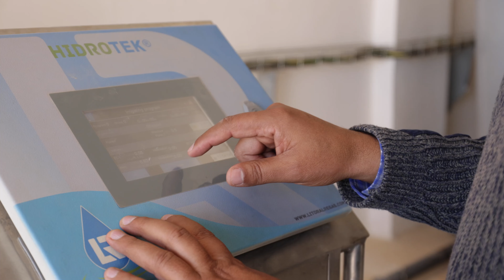Green desert - Egypt's sustainable agriculture takes off.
From fertile oases to efficient airfreight - Egypt's agriculture is booming and focuses on sustainability. Find out how Lufthansa Cargo is supporting the green movement and reducing CO2 emissions to transport fruit and vegetables.